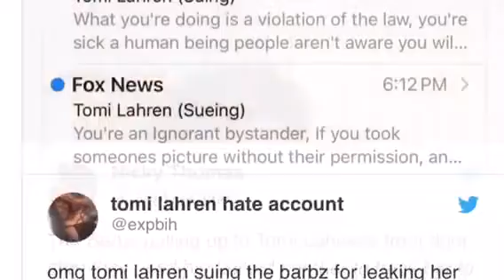BARBZ DRAGG TOMO LAHREN FOR DISTESPECTING QWEEN! *dont zoo it!